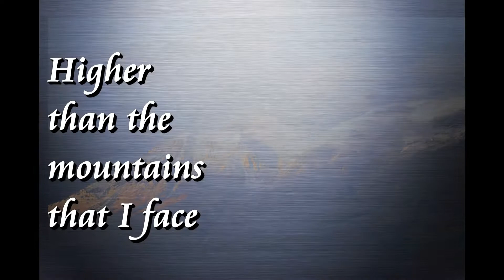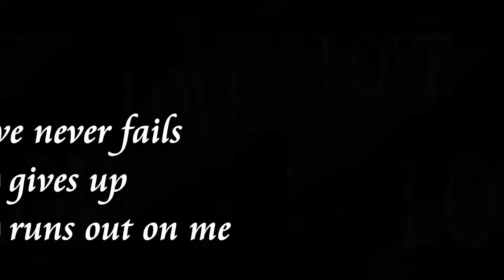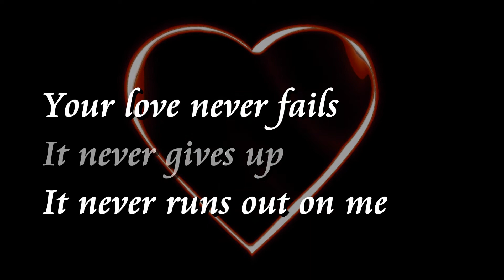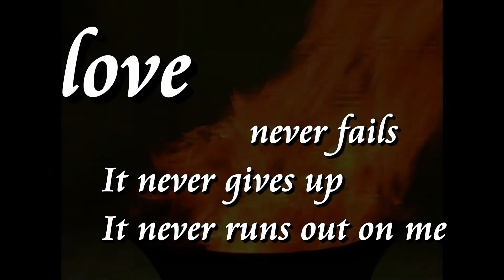One Things Remains (w/lyrics) - Passion [feat. Kristian Stanfill] (Your Love Never Fails)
One Thing Remains with lyrics, featuring Kristian Stanfill on album PASSION.